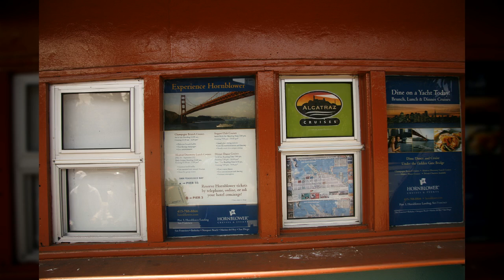미국 샌프란시스코4